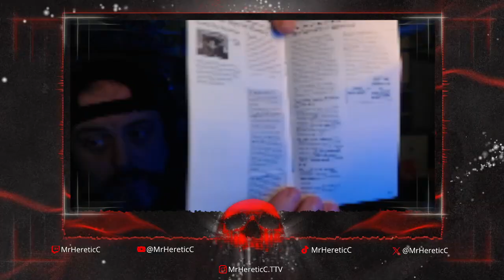RETRO RAMPAGE! Lets PLAY - Toys | Sega Genesis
Toys gameplay

- Toys on Ebay
- Ebay Store

MrHereticC on YouTube!
MrHereticC on TWITCH!

Always practice fiscal responsibility!